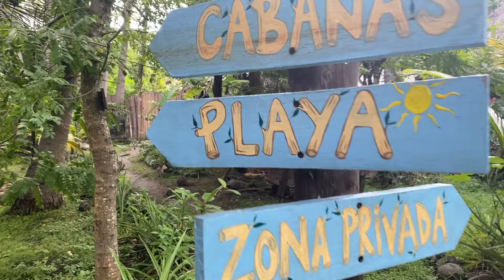🏕DURMIENDO EN UNA ISLA | VLOG#1🌴 ENTRE MARES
Dormimos en una isla 🏝 alejado de todo , una experiencia única y muy agradable en la cual disfrutamos mucho la naturaleza y el contacto con el 🌊 mar , un sitio muy agradable el cual nos hizo sentir que estábamos como en casa .

Disfruta de esta Aventura 🌳.